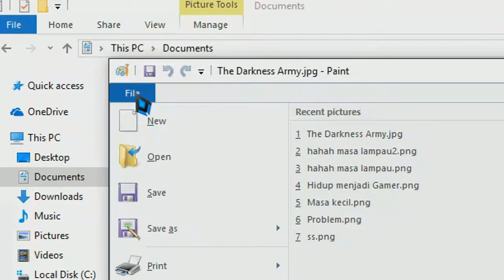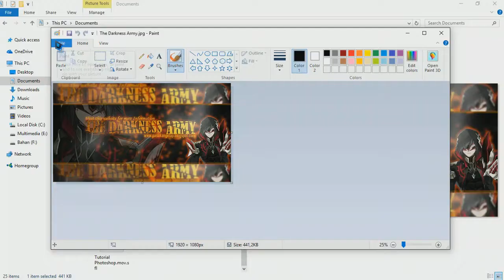How to make Poster Anime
Want to display posters at home? But expensive and far away? I can help you who want to make their own poster at home, without having to spend a lot of money and make you all. Equipment required
- paper (A4 or letter)
- Printer
- cutter
- glue
- ruler

After all materials are available, ready to make Poster: D
Please try at home,